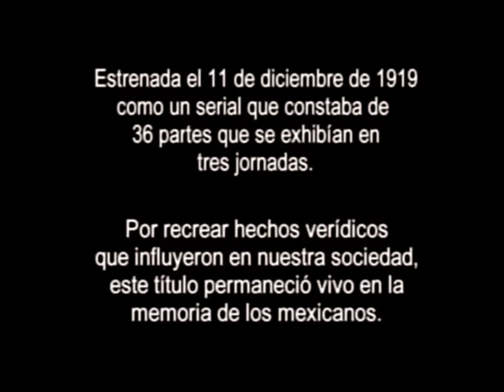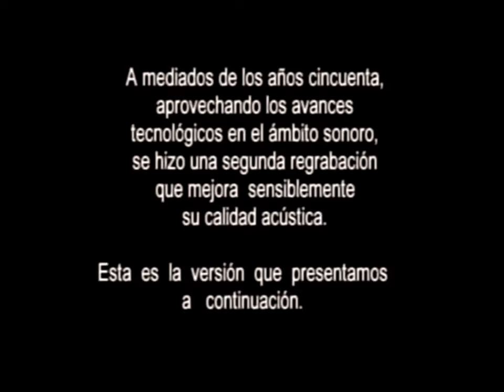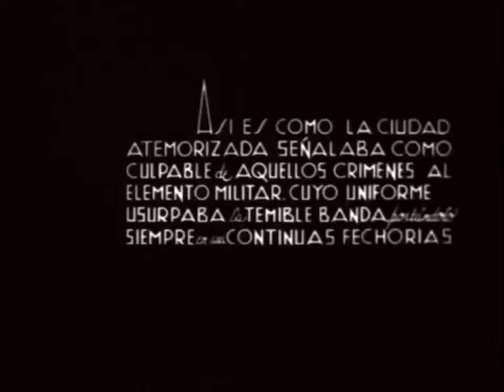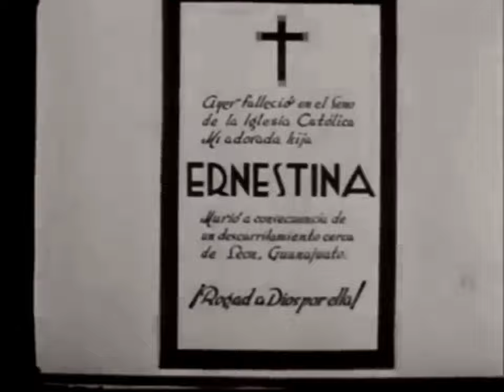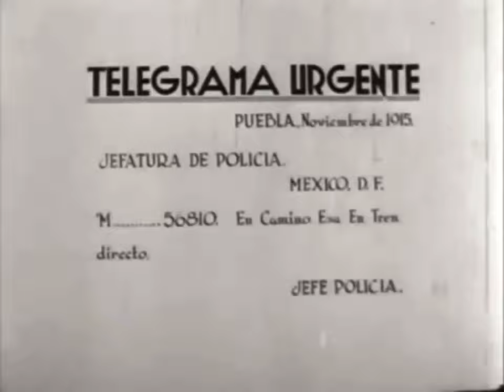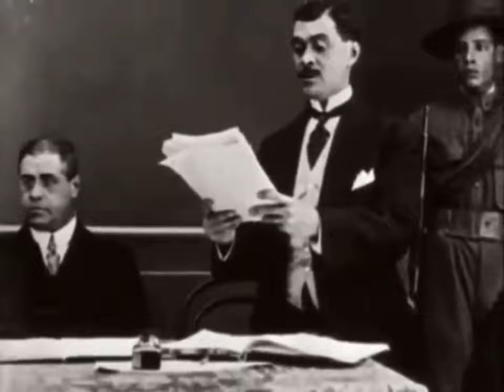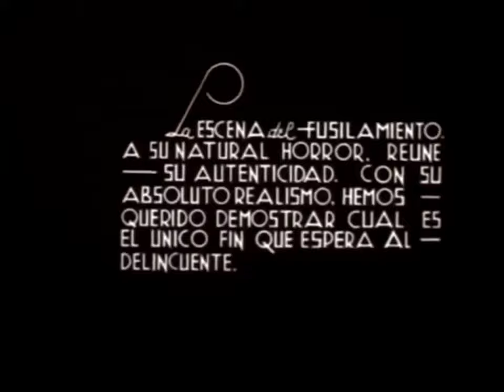El automóvil gris (1919), Película completa en español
Una banda de ladrones aterroriza a la alta sociedad de la Ciudad de México en 1915.

"Solo el trabajo es el medio más noble de vida". El automóvil gris

Año: 1919
Director: Enrique Rosas
Genero: Aventura, Policíaco
País: México
Reparto: Joaquín Coss, Juan de Homs, Manuel de los Ríos, María Teresa Montoya, Dora Vila
Clasificación por edad: B
Productora: Azteca Films / Rosas y Cía.
En el blog:

Curiosidades: Uno de los protagonistas fue actuado por un policía verdadero (Cabrera). La película incluye escenas verídicas de fusilamientos, filmadas por el propio Rosas.
Película de dominio público.